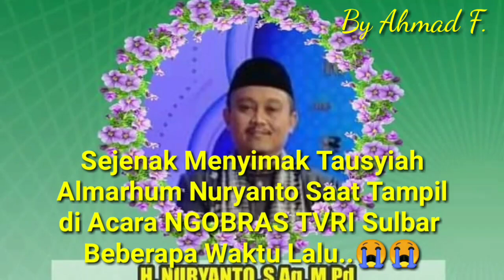In Memorian H. Nuryanto, S.Ag, M.Pd. Tausiyah Ttg Keutamaan Bersedekah